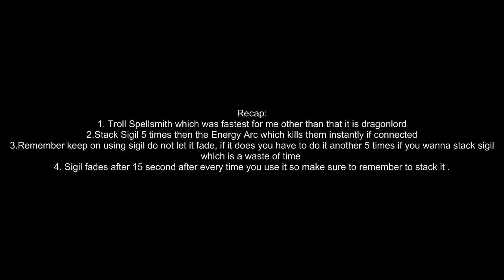=Aqw= The Fastest Way to get Undead Legion Tokens 2012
The fastest way i ever got legion tokens